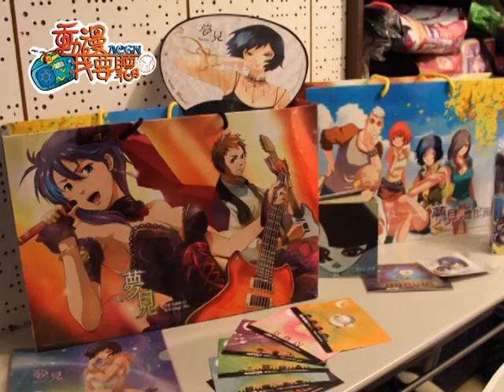20131109 達人上菜 我們都有一個相同的夢─原創動畫電影《夢見》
「夢，是另一個世界。Mida，讓不同的人，作了相同的夢。」

結合專業製片、美術指導、視覺特效、人設、構圖、原畫、動檢指導等專業動畫、配樂團隊，費時三年、經歷無數次分鏡與劇情的修改，終於，這個夢想即將呈獻在台灣觀眾面前。從夢療師Mida開展出故事，在現實生活中，她必須以輪椅代步，但卻擁有進入別人的夢境的能力。她可以在夢中解決人們心靈的問題，也可以改變他人的夢境，看見其他人的夢，甚至將所有人的夢境相連在一起。當Mida遇到另一位具有預知夢能力的蘇希萌、人工智慧莫飛，會發生什麼樣的事？《夢見》由文瀾資訊與肯特動畫合資開發，在劇情上將世界觀區分為「真實世界」與「夢世界」，運用2D、3D技術來巧妙呈獻真實與夢境虛實交替的震撼場景。這是台灣原創動畫再度邁進與突破的一個重要里程，在《夢見》上映前夕，我們邀請到該片的原著劇本、總製片翁文信Vincent，以及電影導演肯特Kent來到動漫我要聽，帶大家走入夢見的世界，一起做一場美好的動畫夢。「在夢裡，每個人都可以無所不能！」本週，台灣首部2DX3D虛實交錯的動畫電影《夢見》的特別節目，我們一起看見台灣原創動畫的夢想！（諾維/綾綾）